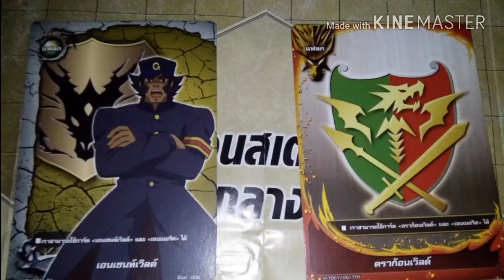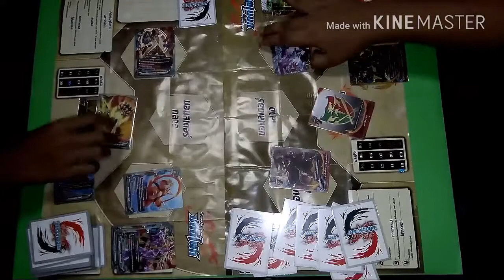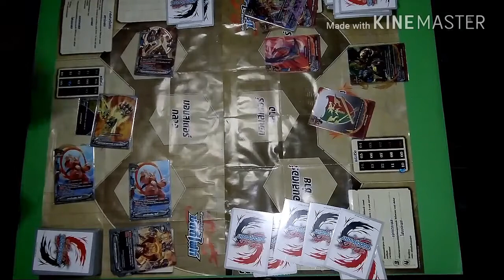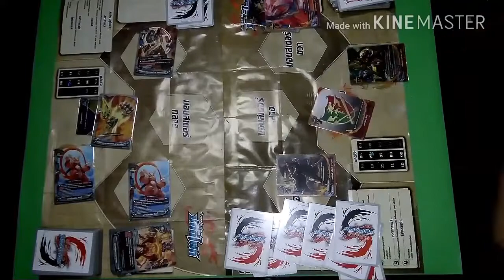Buddy fight ( เอนเชนท์เวิร์ล vs ดราก้อนเวิร์ล )